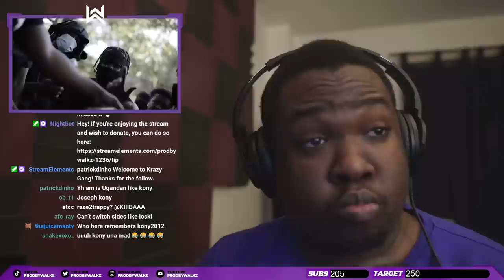RUDE!!!! #410 AM - Caution DeeDeeBang (Music Video) | Pressplay (REACTION)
▼ Editor
Edited By Ben Brooks!

▼ Background Music
Insta ➜ @stefxbeatz

▼ Timestamps
00:00 (OVE) - Lay Low
00:15 Intro
00:22 Reaction
04:29 Final Thoughts